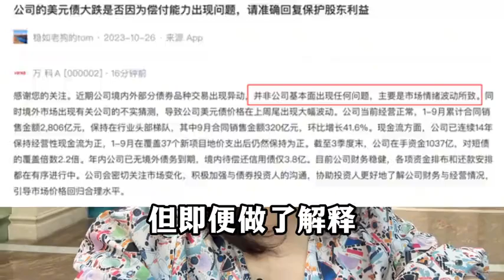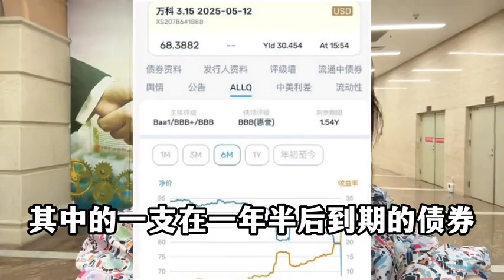三分钟看懂瓦格纳事件#商业新说